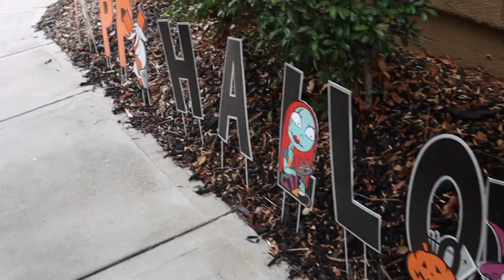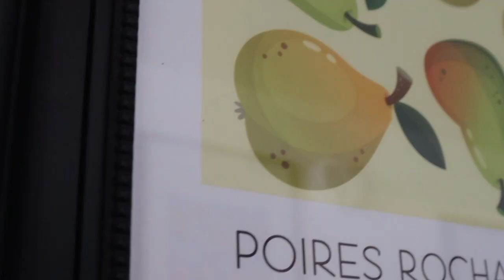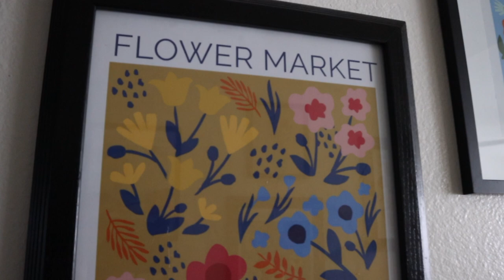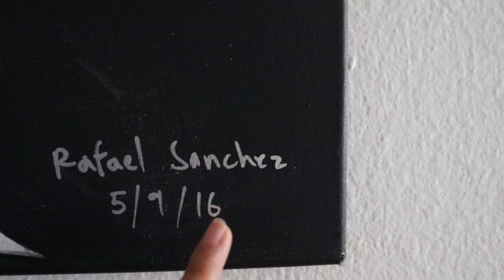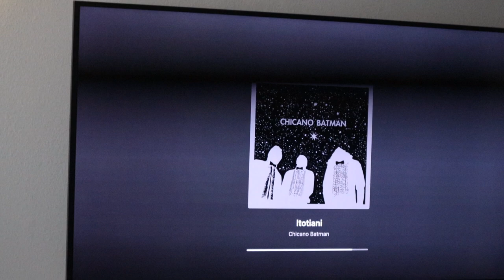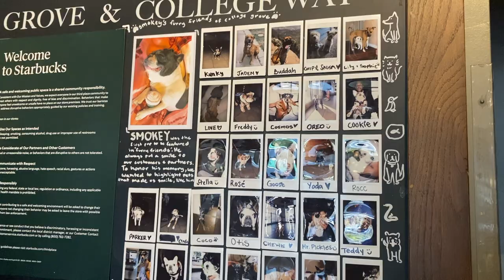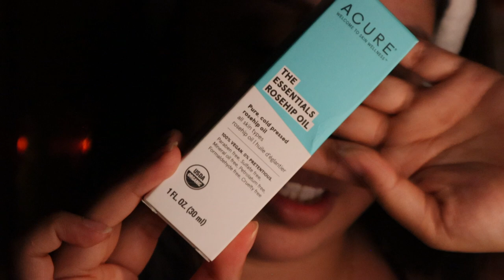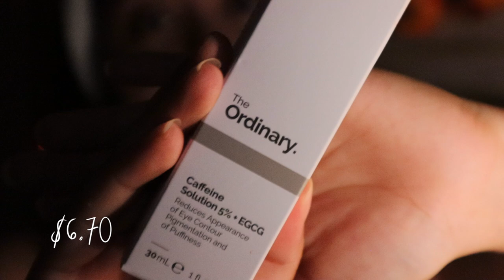ASMR VLOG |🌼 SD for the Weekend + Ulta Haul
Hello my loves🧡 I hope you enjoyed this short vlog where you get to spend some time with my family & I. I had a lot of fun recording this vlog so let me know if you would like to see more videos like this in the future.

I have linked all of the products mentioned in my ULTA haul, in case you are interested. So far everything has been 10/10 and would recommend :) Anyways, love you all! See you soon🧡

Beauty Products mentioned in this video:
Real Techniques 2 Pack Miracle Complexion Sponge
Maybelline Fit Me Concealer
NARS Mini Laguna Bronzing Powder

Skin Care Products mentioned in this video:
ACURE The Essentials Rosehip Oil
The Ordinary Hyaluronic Acid 2% + B5
The Ordinary''Buffet''
The Ordinary Caffeine Solution 5% + EGCG
The Ordinary 100% Organic Cold Pressed Rose Hip Seed Oil